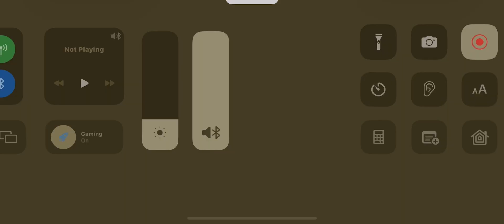Season 2: Quick 1v2